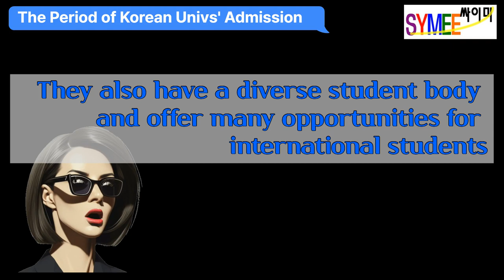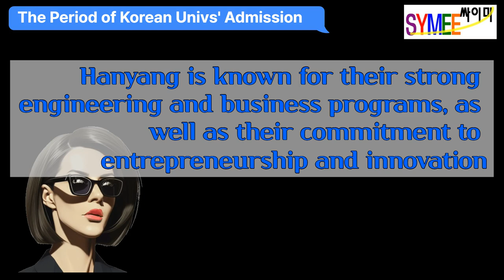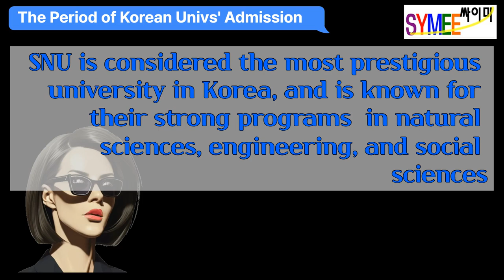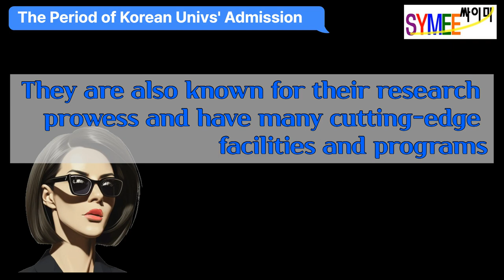Korean universities Guidance for foreigners to enter March semester of 2024 Part 2 :Admission Period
Korean universities Admission Guidance for foreign students to enter March semester of 2024 Part 2 :Admission Period